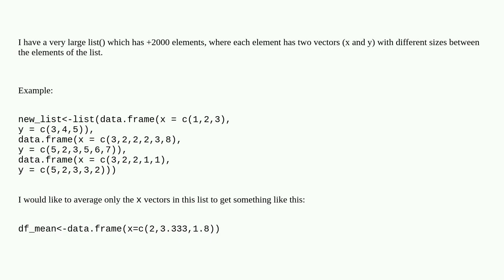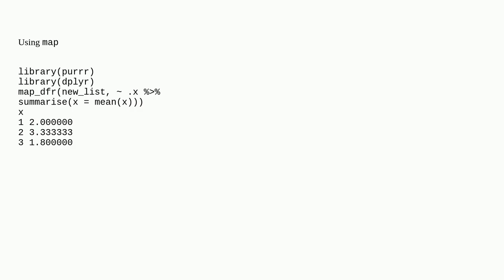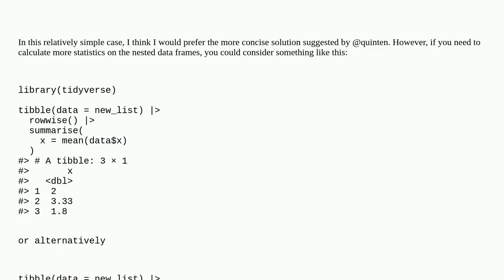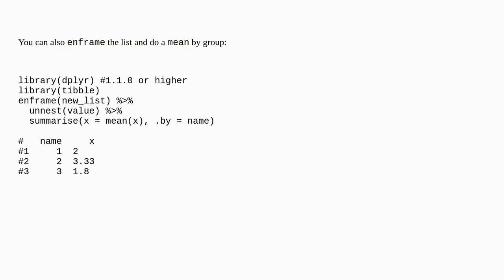Calculate the average of specific vectors of various elements of a list() in R and convert to dat...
Calculate the average of specific vectors of various elements of a list() in R and convert to data.frame

A special thanks goes out to the community

  r list mean vector